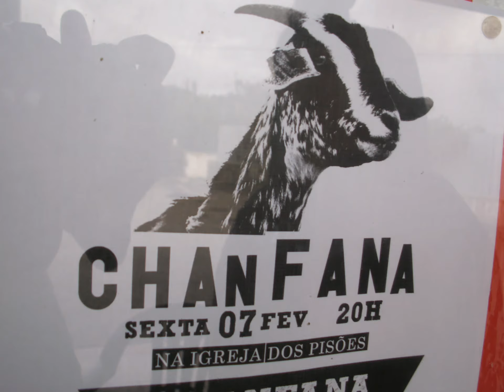Corno da Cabra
Trail O Corno da Cabra